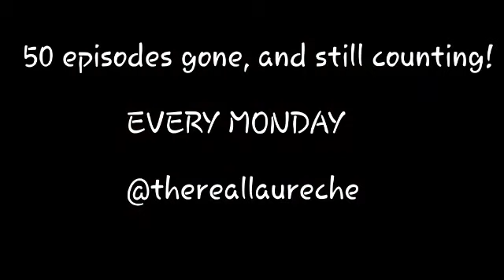THINK TANK WITH LAURECHE (SPECIAL EDITION)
After 50 non-stop episodes , hear what  these 2 teens have to say! Which 10 episodes do you recall? You can still watch all short 50 clips and use the comment section to let us know your best 10! 😁